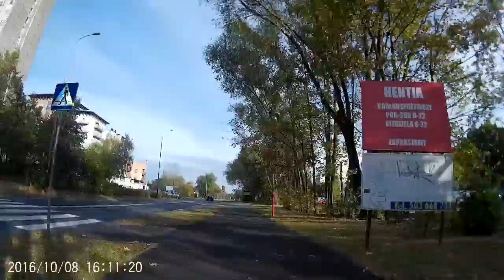VeloRataje 11 Kurlandzka przy Chartowo oraz alejki os Rusa